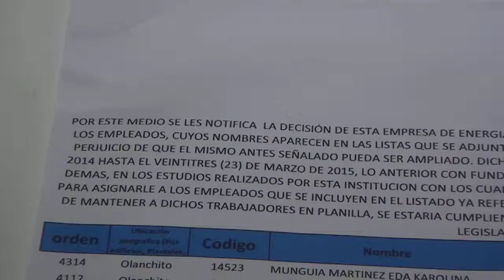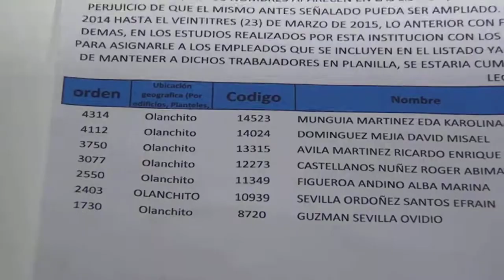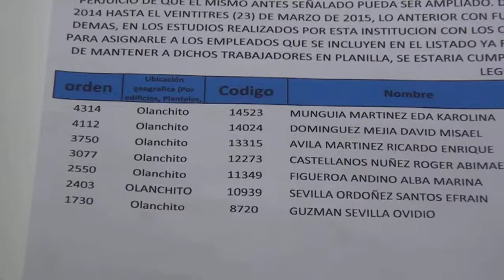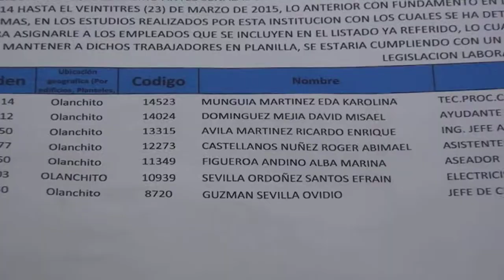Suspenden personal en la ENEE de Olanchito.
Canal 32 hd es el primer canal de Televisión en Todo el Valle del Aguan, enfocados en proveer televisión de Calidad, objetiva y veraz, contactanos a los Teléfonos: (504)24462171 / 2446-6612, ubicados en Olanchito Yoro, Colonia La Libertad Casa # 258.